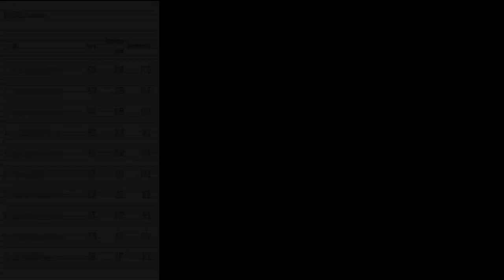Internet TV you want to watch - anytime, anywhere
KiniTV is an internet TV service where viewers play an active role in shaping the news agenda and disseminating news items, revolutionising the delivery of independent, accurate and timely news.

KiniTV will be producing news reports and talk-shows that come straight from the people and independent analysts, free from censorship and to promote dialogue and encourage transparency. KiniTV is YouTube's Premium Partner. Our content will be made free and delivered through nearly all multimedia platforms including television, web browsers, smartphones and tablets.